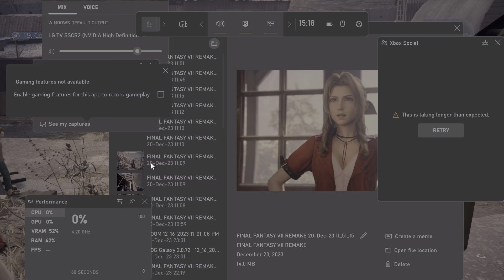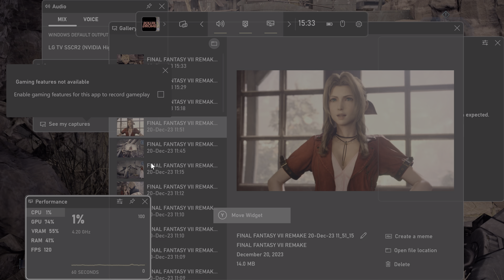FINAL FANTASY VII REMAKE | Time with Aerith Part 3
Playing some FF7 remake in Dec 2023